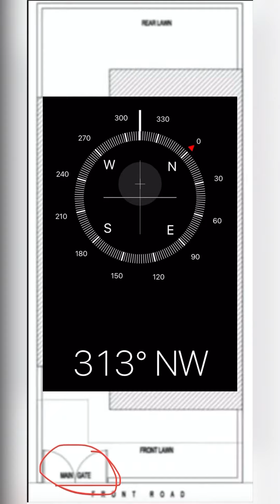Vastu TIP: How To Find Plot Direction As Per Vastu | Find Direction (दिशा) of Plot | RSArchitect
In this Video you Learn Vastu TIP: How To Right Way To Find Direction As Per Vastu | Find Direction (दिशा) । RSArchitect

Direction  कैसे निकले इस question का answer भी यही होगा ।

How to find plot direction & also know how to find direction  of plot.

Mera Name Rohit Sharma hai. Main Architect hu. RS Architect Channel Par main apse apna Architecture Experiance Share karta hu. ye channel Architecture Student, Civil and jisko Architecture Design me Interst ho.. usko help Milti hai... Channel ko Subscribe Kar ke RSA Family ka Hissa bane.